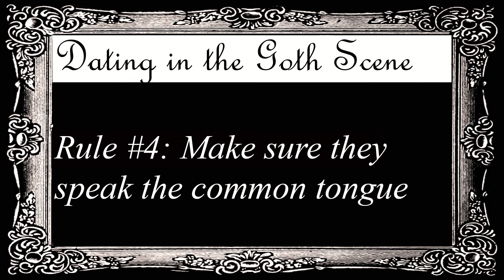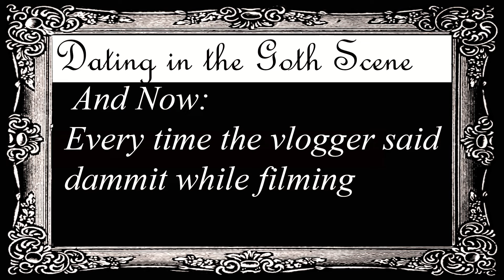Dating in the Goth Scene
Do you have no concern for your personal safety? Are you interested in getting romantically involved with the human equivalent of a walking pin cushion? Do shifting shadows and sharp objects meet your standards for a doable partner in this twisted thing called life? Seek help. But before you do, watch Dating in the Goth Scene to learn just how to make it all happen.